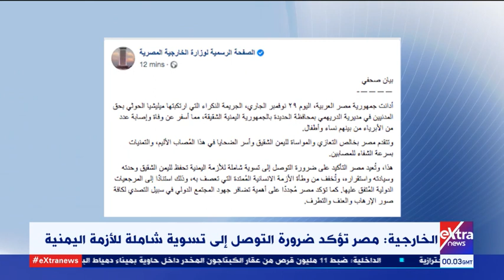موجز أخبار الـ2 صباحا